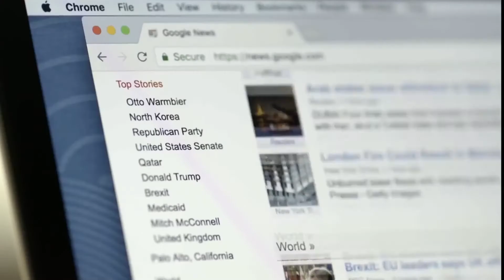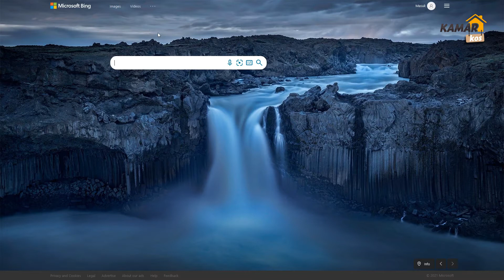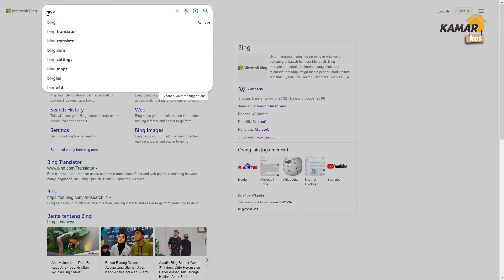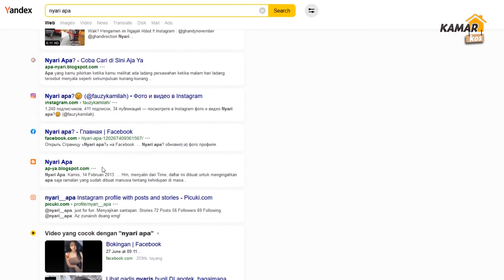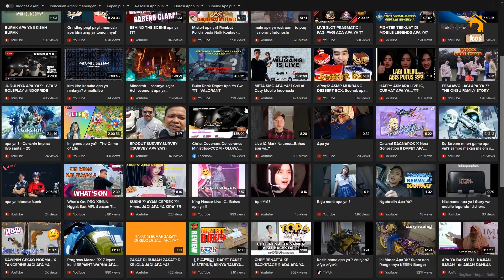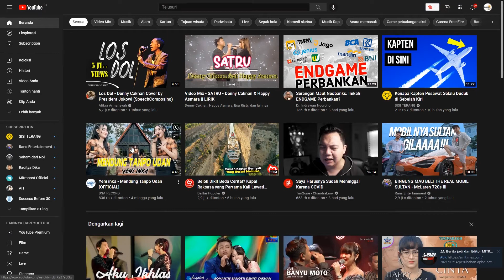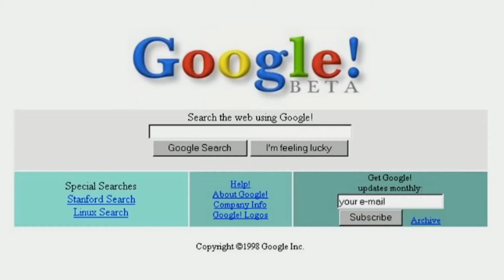Lebih Aman!! 5 Search Engine Alternatif Selain Google (mesin pencari)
Beberapa rekomendasi mesin pencari yang bisa kalian gunakan selain Google. Selengkapnya, silahkan tonton video diatas. Lebih Aman!! 5 Search Engine Alternatif Selain Google (mesin pencari)